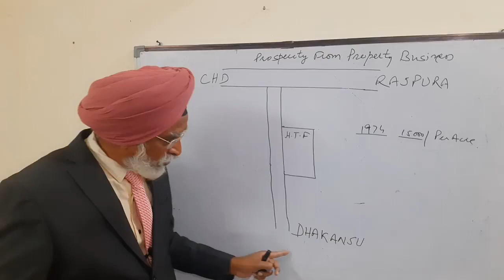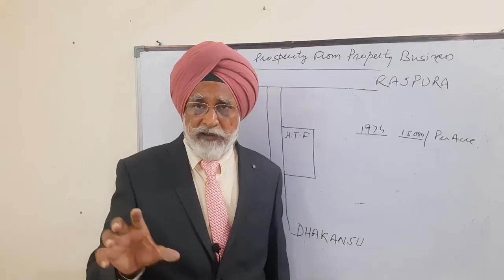Property Purchase करने से पहले जुरूर देखे | 100% Practical Case Study | SECRET TRICKS | हिंदी मे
यदि आप भी एक नया घर खरीदने की तैयारी कर रहे हैं तो इस वीडियो को जरूर देखें। हमारे एक्सपर्ट राजवंत सिंह मोहाली आपको घर खरीदने से पहले ध्यान में रखने वाली कुछ महत्वपूर्ण बातें बताएंगे जो आपके लिए बहुत ही उपयोगी साबित हो सकती हैं।

घर खरीदना एक बड़ा निवेश होता है इसलिए इसका निर्णय लेने से पहले आपको कुछ महत्वपूर्ण बातों को ध्यान में रखना चाहिए। राजवंत सिंह मोहाली के इस वीडियो में आपको ये जानने के लिए सलाह दी जाएगी कि आपको घर खरीदने से पहले कौन से काम करने चाहिए और किन-किन बातों को देखने की आवश्यकता होगी।

इस वीडियो में आपको विभिन्न टिप्स मिलेंगे जैसे कि विभिन्न प्रकार की जमीनों का चयन कैसे करें, घर की स्थिति का मूल्यांकन कैसे करें, आपके बजट में अच्छी गुणवत्ता वाले घर को कैसे ढूंढें, और कई अन्य महत्वपूर्ण टिप्स जो आपके घर खरीदने की प्रक्रिया को बहुत ही आसान बना सकते हैं।

इस वीडियो में, राजवंत सिंह मोहाली जी आपको प्रॉपर्टी खरीदने से पहले देखने वाली चीजों के बारे में बताएंगे जो आपके लिए काफी फायदेमंद साबित हो सकते हैं। आपको यह जानकारी अपनी प्रॉपर्टी को चुनने में मदद करेगी और आपको अपनी प्रॉपर्टी के बारे में एक बेहतर और अधिक सूचित निर्णय लेने में मदद करेगी।

यदि आप एक प्रॉपर्टी खरीदने जा रहे हैं तो इस वीडियो में बताई गई ट्रिक्स आपके लिए काफी फायदेमंद होंगी। यह वीडियो आपको अपनी प्रॉपर्टी को बेहतरीन ढंग से चुनने में मदद करेगा।
Are you planning to buy a property? Then this video is a must-watch for you! In this video, Rajwant Singh, a renowned Real Estate Expert, shares some secret tricks that you should know before making any property purchase.

Buying a property can be a daunting task, especially if you are a first-time buyer. With so many options available in the market, it becomes challenging to choose the right property that fits your needs and budget. That's why it is crucial to know the tips and tricks to make an informed decision.

In this video, Rajwant Singh shares his years of experience in the Real Estate industry and provides some valuable insights on how to select the right property for you. He explains how factors like location, price, and amenities play a crucial role in determining the value of a property. He also shares some secret tricks that you can use to negotiate a better deal with the seller.

Rajwant Singh also emphasizes the importance of doing thorough research before making any property purchase. He talks about the various online tools and resources available that can help you find the right property. He also highlights the significance of inspecting the property before making any final decision.

So, if you want to make an informed property purchase and don't want to end up regretting your decision, then this video is a must-watch for you. Rajwant Singh's secret tricks will give you an edge over other buyers, and his valuable insights will help you make an informed decision.

In conclusion, this video is perfect for anyone who is planning to buy a property or interested in Real Estate. So, don't wait and watch this video now to know the secret tricks of buying the right property.